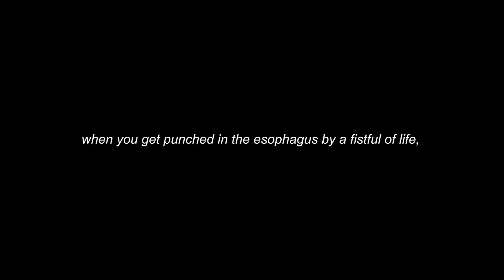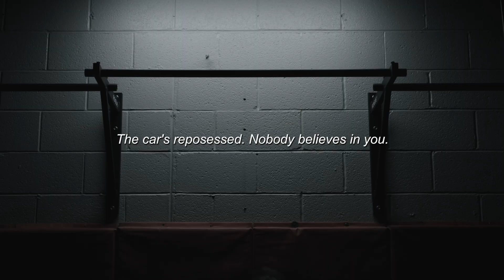IT'S NOT OVER - Powerful Motivational Video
Spoken by: Rudy Francisco, Les Brown

Film & TV: Creed II, 127 hours,

Audio: 25th Hour by Really Slow Motion